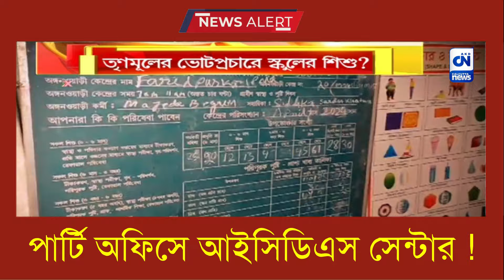পার্টি অফিসে আইসিডিএস সেন্টার! | ক্যালকাটা নিউজ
পার্টি অফিসে আইসিডিএস সেন্টার!

দঃ ২৪ পরগনার ফরিদপুর আইসিডিএস সেন্টারের বেহাল ছবি ধরা পড়ল সিএনের ক্যামেরায়। ঘরের মধ্যে পাখা থাকলেও নেই কোন আলোর ব্যবস্থা। অন্যদিকে, খোলা আকাশের নিচে ১৭৫ জন শিশু ও গর্ভবতী মহিলাদের খাবারের বন্দোবস্ত হয়। অভিযোগ, স্থানীয় প্রশাসনকে জানিয়েও মেলেনি সুরাহা